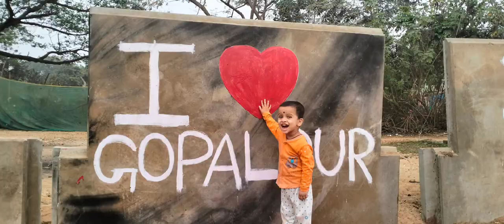Rishu ର ସକାଳୁ ସକାଳୁ ଫୁଟବଲ୍ ଖେଳ